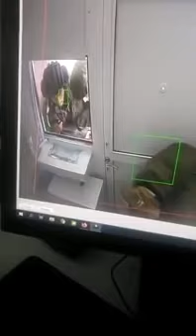Ukraine war | what is going on in Kherson!